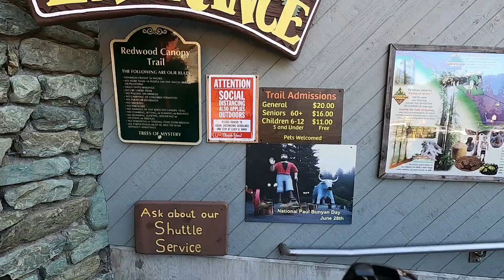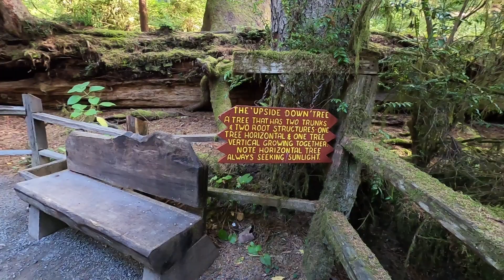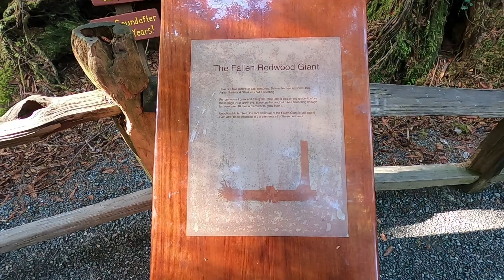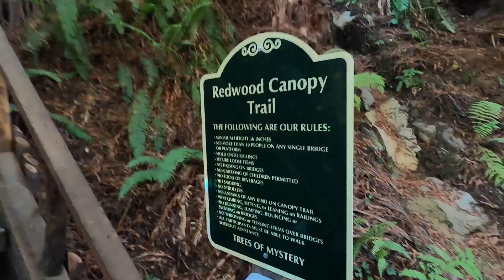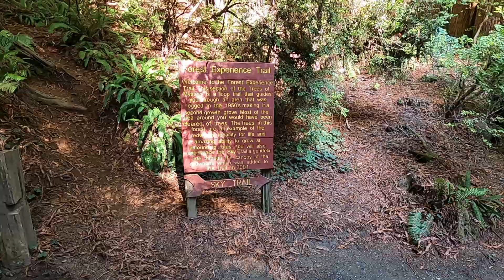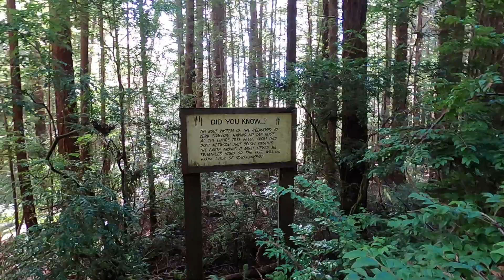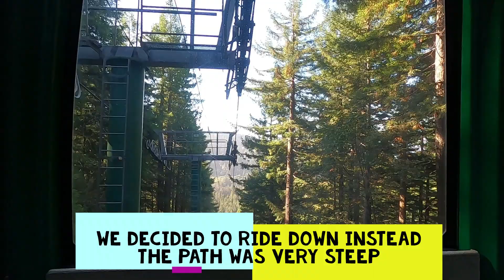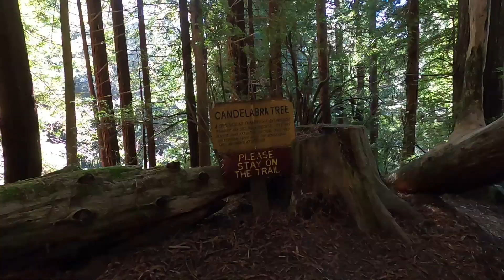Trees Of Mystery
Today's video is at The Trees Of Mystery in Klamath CA.
Aunt Terrie took me there for my birthday back in October of 2020.
This is a very awe inspiring place to hike through the Redwood Forest.
Lots of amazing trees and beautiful scenery.

The video has some pixelating I am sorry for this I could not figure out how to remove it, The camera I shot this with is a GoPro Hero 8.
It is the first time I've used it for this type of video. I hesitated to post this because of the issues with the video. But it is too cool of a place to see not to post it.